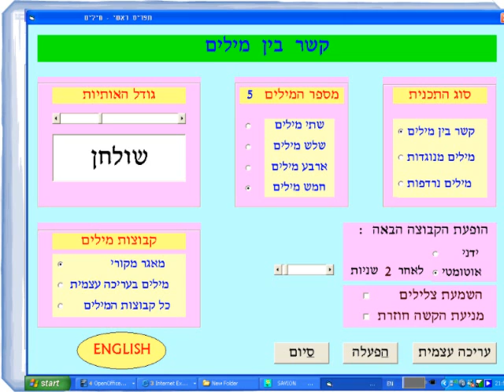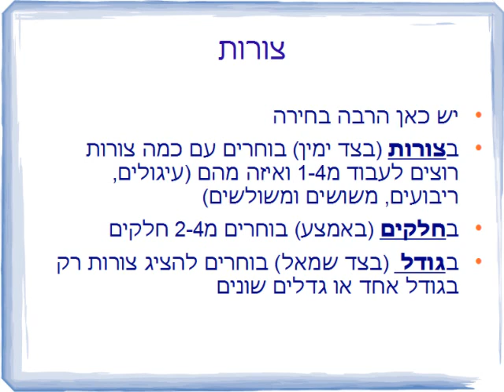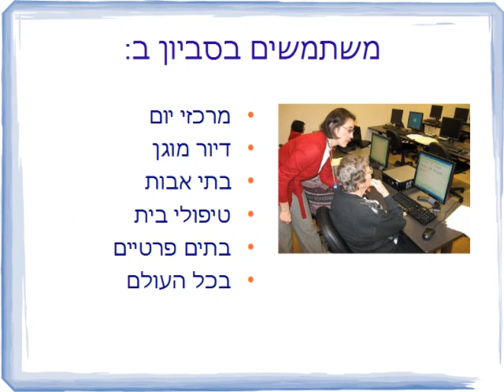סביון- הפעלה קוגניטיבית לחולי אלצהיימר ודמנציה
גם חולי אלצהיימר יכולים להשתמש במחשב. בתוכנת סביון הם מקלבים גירוי קוגניטיבי ומשפרים את איכות חייהם.